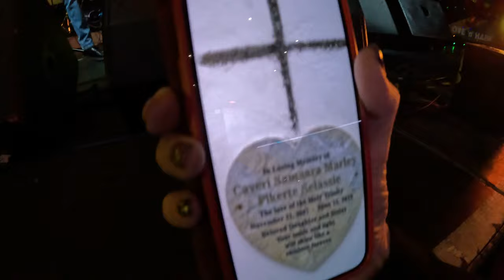Julian Marley & the Uprising Band Live In Newport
Bob Marley’s son Julian
Marley and the uprising performing live in Wales Newport.Please more videos of the concert watch if you enjoy reggae music and like the videos many thanks Enjoy .